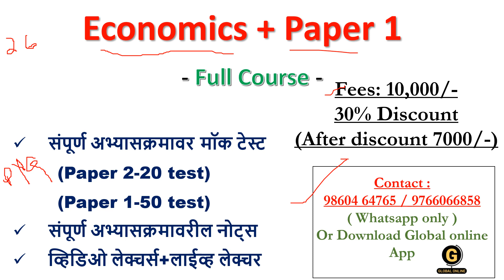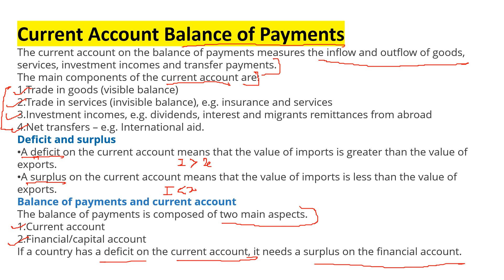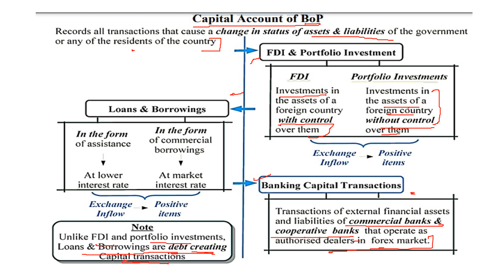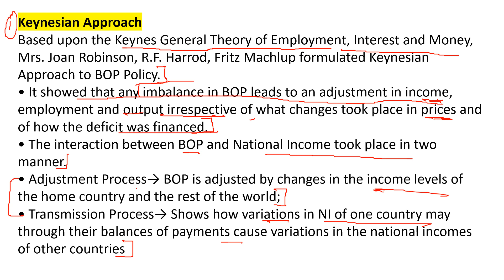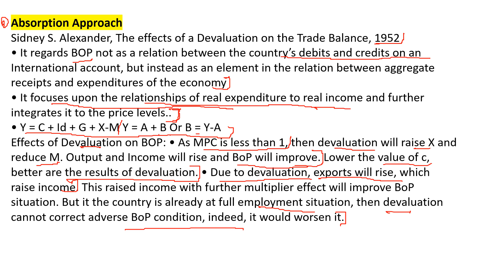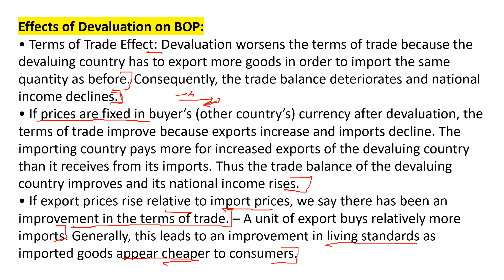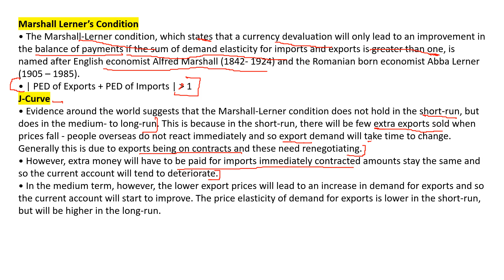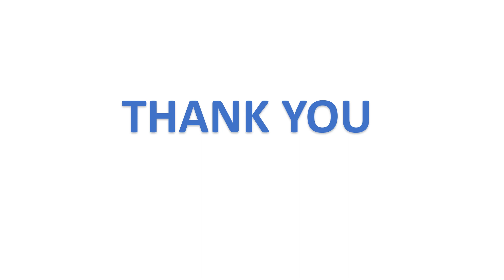MH SET 2022 | Economics | International Economics| Balance of Paymentsआंतरराष्टीय ताळेबंद | Exam